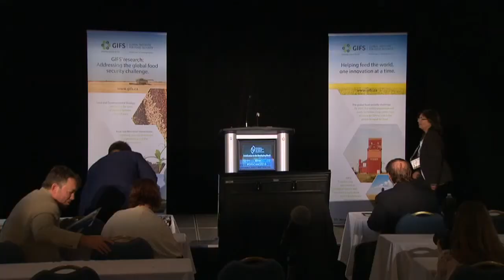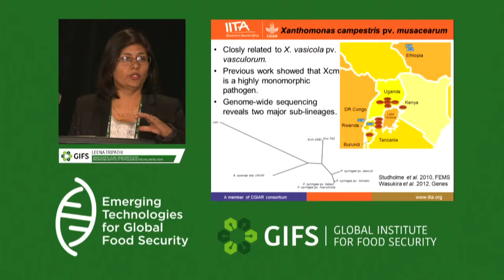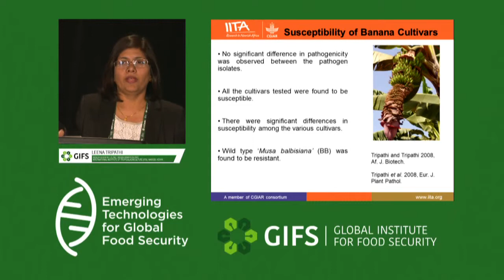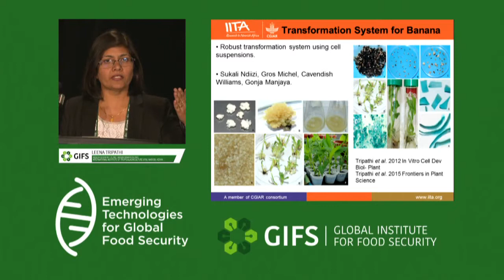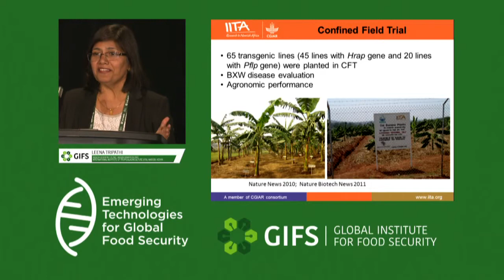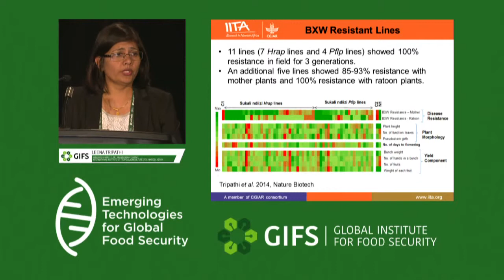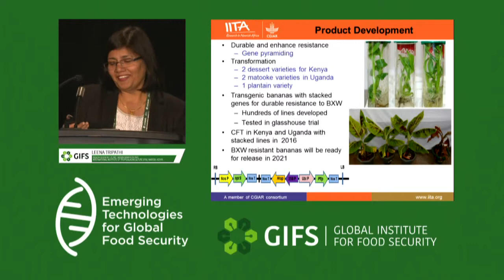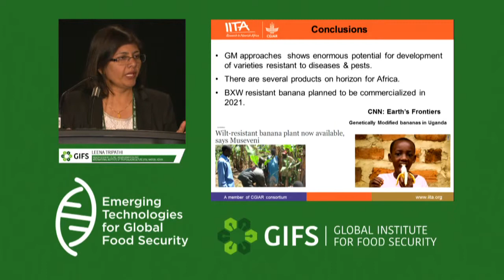Resistance Genes Introduced into Bananas by Leena Tripath at GIFSconf2016: Day 2 - 1:15 - 1:45 pm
Resistance genes introduced into bananas for Xanthomonas wilt and nematodes in Uganda by Leena Tripathi Senior Scientist, Plant Transformation Unit, International Institute of Tropical Agriculture (IITA), Nairobi, Kenya
Global Institute for Food Security - GIFSconf2016: Day 2 - 1:00 - 1:30 pm - ADAM Ballroom
Emerging Technologies for Global Food Security: Mobilization to the Developing World

A 2.5-day conference focusing on emerging technologies for global food security – mobilizing to the developing world. The conference will feature an IQ2 debate, 10 international plenary speakers, and 30 concurrent session or workshop speakers.